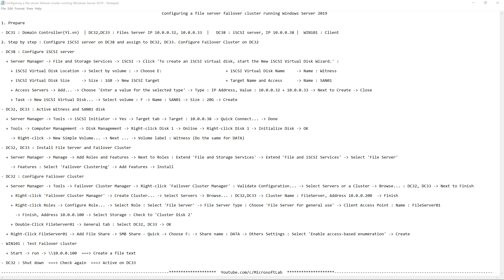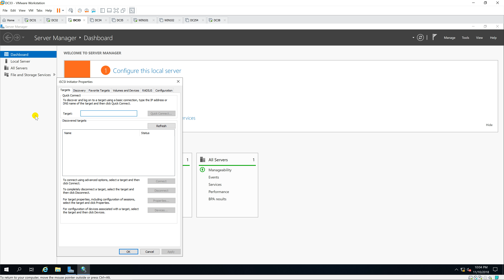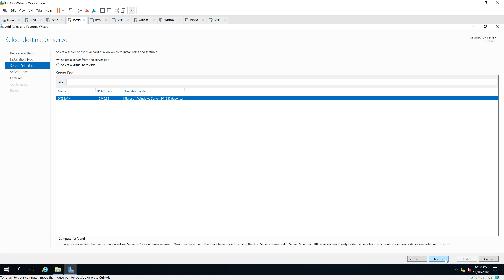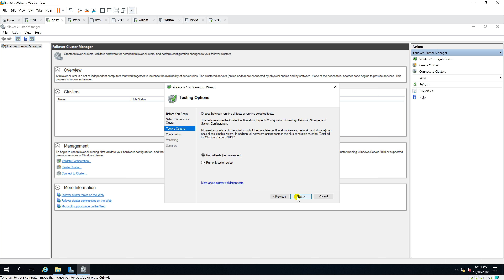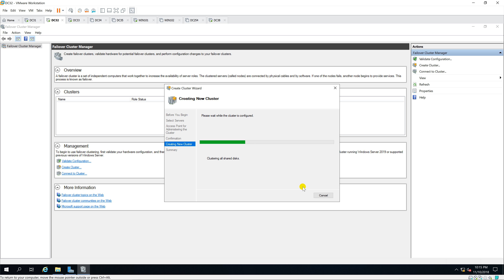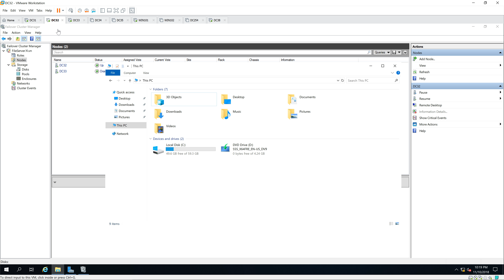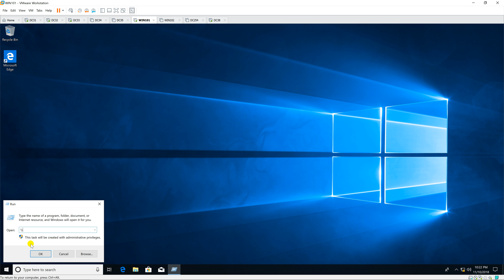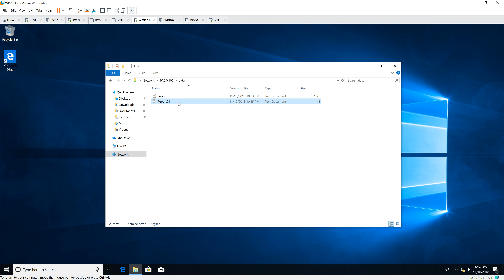Configuring a file server failover cluster running Windows Server 2019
1. Prepare

- DC31 : Domain Controller(Yi.vn)  | DC32,DC33 : Files Server IP 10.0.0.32, 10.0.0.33  |   DC38 : iSCSI server, IP 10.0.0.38 |  WIN101 : Client

2. Step by step : Configure iSCSI server on DC38 and assign to DC32, DC33. Configure Failover Cluster on DC32

- DC38 : Configure iSCSI server

  + Server Manager - File and Storage Services - iSCSI - Click 'To create an iSCSI virtual disk, start the New iSCSI Virtual Disk Wizard.' :

    + iSCSI Virtual Disk Location - Select by volume : - Choose E:                           + iSCSI Virtual Disk Name     - Name : Witness

    + iSCSI Virtual Disk Size     - Size : 1GB - New iSCSI target                            + Target Name and Access      - Name : SAN01

    + Access Servers - Add... - Choose 'Enter a value for the selected type' - Type : IP Address, Value : 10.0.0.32 + 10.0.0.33 - Next to Create - Close

    + Task - New iSCSI Virtual Disk... - Select volume : F - Name : SAN01 - Size : 20G - Create

- DC32, DC33 : Active Witness and SAN01 disk

  + Server Manager - Tools - iSCSI Initiator - Yes - Target tab - Target : 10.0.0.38 - Quick Connect... - Done

  + Tools - Computer Management - Disk Management - Right-click Disk 1 - Online - Right-click Disk 1 - Initialize Disk - OK

    - Right-click - New Simple Volume... - Next ... - Volume label : Witness (Do the same for DATA)

- DC32, DC33 : Install File Server and Failover Cluster

  + Server Manager - Manage - Add Roles and Features - Next to Roles : Extend 'File and Storage Services' - Extend 'File and iSCSI Services' - Select 'File Server'

    - Features : Select 'Failover Clustering' - Add Features - Install

- DC32 : Configure Failover Cluster

  + Server Manager - Tools - Failover Cluster Manager - Right-click 'Failover Cluster Manager' : Validate Configuration... - Select Servers or a Cluster - Browse... : DC32, DC33 - Next to Finish

    + Right-click 'Failover Cluster Manager' - Create Cluster... - Select Servers - Browse... : DC32,DC33 - Cluster Name : FileServer, Address 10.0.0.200  - Finish

    + Right-click Roles - Configure Role... - Select Role : Select 'File Server' - File Server Type : Choose 'File Server for general use' - Client Access Point : Name : FileServer01

      - Finish, Address 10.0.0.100 - Select Storage : Check to 'Cluster Disk 2'

    + Double-Click FileServer01 - General tab : Select DC32, DC33 - OK

  + Right-Click FileServer01 - Add File Share - SMB Share - Quick - Choose F: - Share name : DATA - Others Settings : Select 'Enable access-based enumeration' - Create

- WIN101 : Test Failover cluster

  + Start - run - \\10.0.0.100  === Create a file text

- DC32 : Shut down  === Check again  === Active on DC33

Youtube.com/c/MicrosoftLab